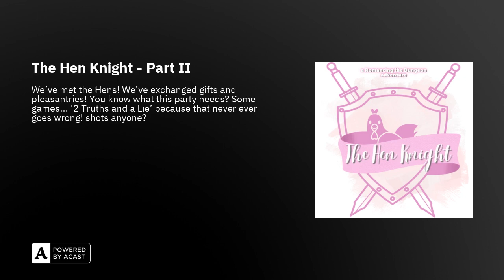The Hen Knight - Part II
We've met the Hens! We've exchanged gifts and pleasantries! We've all agreed to never talk about that 'routine' on stage and that Leonin dancer has been paid off! You know what this party needs? Some games... '2 Truths and a Lie' because that never ever goes wrong... shots anyone?

'The Hen Knight' is a very special Romancing the Dungeon adventure delving into the past of one Cael Adorous and his work before he met the gang.

The episode features special guests: Wayne, Kim and Darren from The Irish Pubcast  Daithi from Arcavios Eternal.

Are you following us on Twitch?